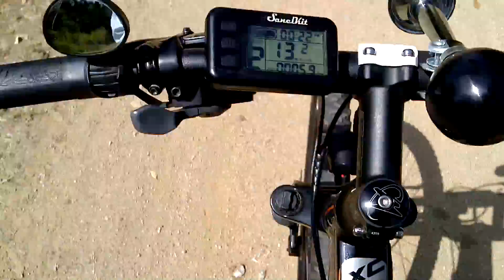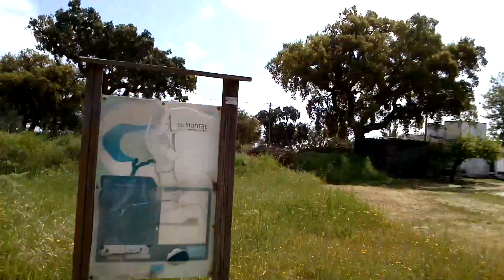Ecopista de Montemor-o-Novo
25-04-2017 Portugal